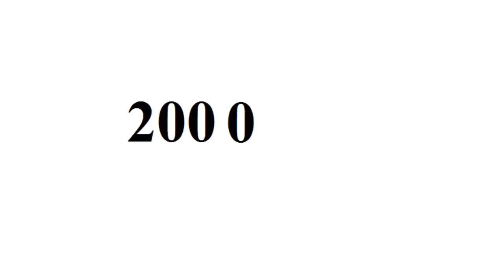Paris Michael Katherine Jackson - From Baby to 20 Year Old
Copyright: Paris Michael Katherine Jackson.

Go to:
topgamehaynhat.net